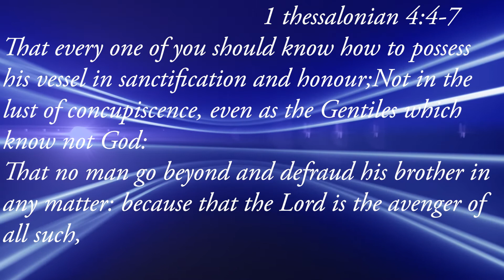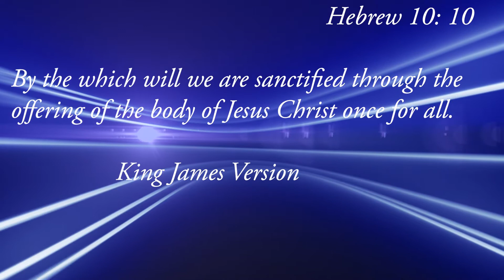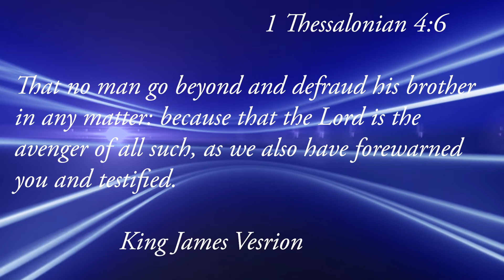Vessel in sanctification, BE YE HOLY. You belong to God. You need to watch this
1 Thessalonians 4:4 kjv
That every one of you should know how to possess his vessel in sanctification and honour

THANK YOU ALL IN ALL

Stay blessed . I love you all.